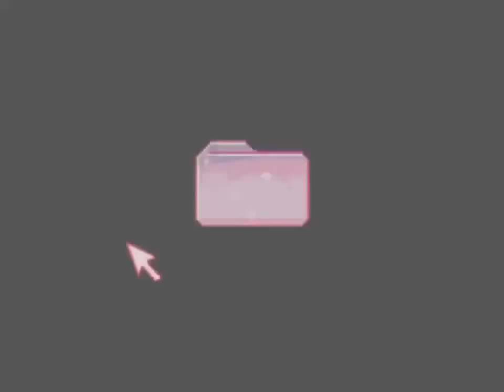LittleBigSnake Fun with new friends